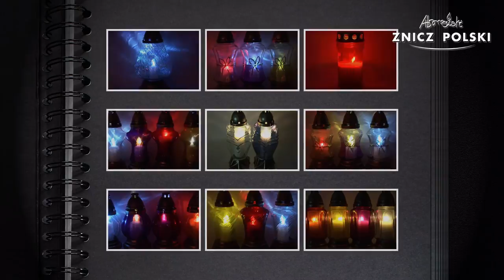Znicz szklany z motywem wielkanocnym Alleluja – AWA PRODUCENT ZNICZY -Znicz Polski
Producent: Znicz Polski
Waga całkowita: 0,56kg
Czas palenia: 45h / WKŁAD WYMIENNY
Dostępna kolorystyka:
BIAŁY , zdobienie plastikowe w kolorze starego złota
Opakowanie: 6 sztuk
Warstwa na palecie: 9 opakowań
Paleta: 81 opakowania